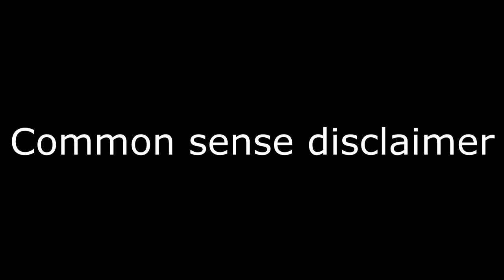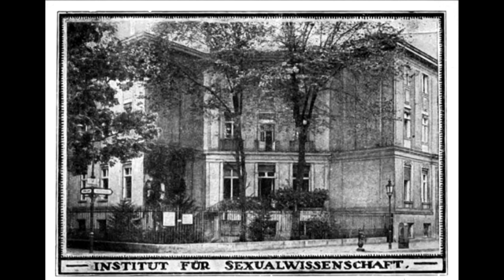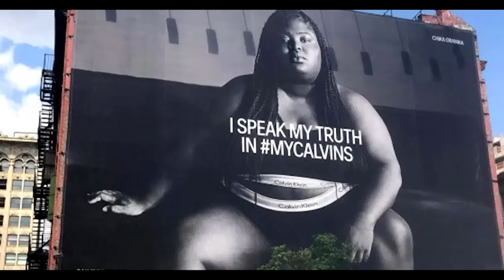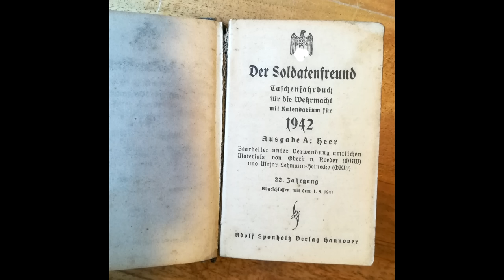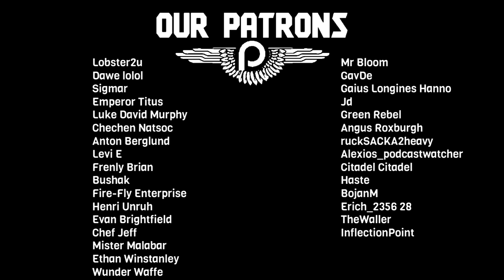The Nazi Blue Eyes and Blonde Hair Myth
At school or when you were younger, you probably heard some crazy things about Adolf Hitler and his plans. One of them was that he did or wanted to kill those who did not have blonde hair and blue eyes and that he had some kind of insane eugenics program along these lines. This simply is not the case, let's look into the truth of blonde hair and blue eyes in the Third Reich.